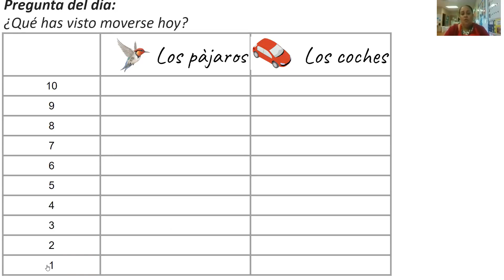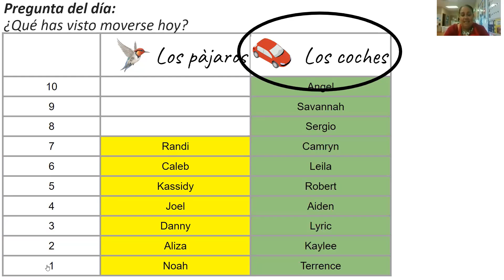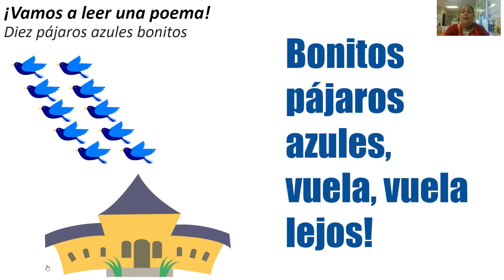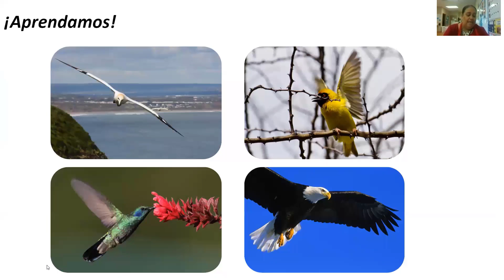La Reunión Matutina del Miércoles con la Señora Margie | 3a semana | A Brillar, en casa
La Reunión Matutina del Miércoles con la Señora Margie | Movimiento 3a semana | A Brillar, en casa

¿Sabes cómo se mueve un pájaro? ¡La Sra. Margie va a hablar de todo esto a la hora del círculo! Ven a descubrirlo!¿Ud. busca a otras actividades de A Brillar, en Casa para hoy?:

¿Le gustaría ver más videos de la Reunión Matutina? Fíjese en el playlist de la Reunión Matutina.

¿Ud. busca más actividades de A Brillar, en Casa? Fíjese en las tarjetas PPAR, libros electónicos sugeridos, y más en el sitio web de A Brillar, en Casa.